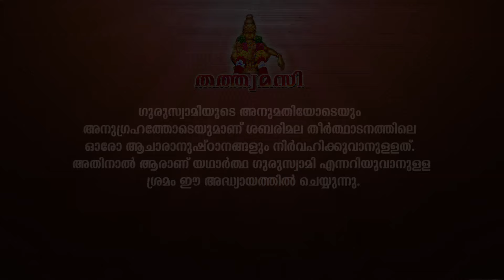ഗുരുസ്വാമിയെന്നാൽ ആര് Secrets of Sabarimala Pilgrimage EPISODE 7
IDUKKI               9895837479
Brahmakumaris Keralam